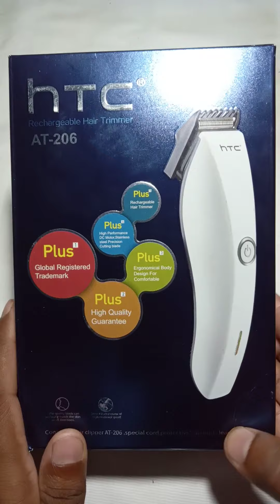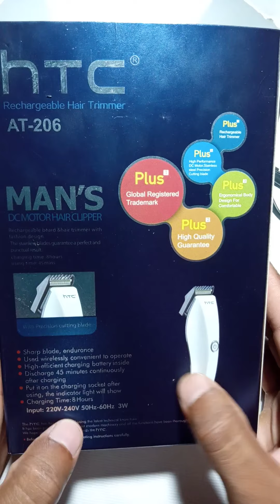HTC Trimmer (HTC AT-206) 2021 model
bought for rupee 200
run time 45 mins.
charge time 8 hrs.
with charging cable
and brush along with lubricant
Ashvani Maurya Omnipotent